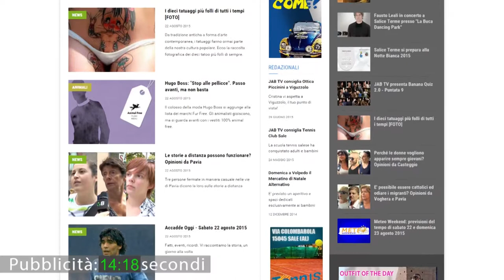Vox Populi a Casteggio - Miss Italia andrebbe punita per la gaffe sulla II Guerra Mondiale?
Produzione: Jab Media